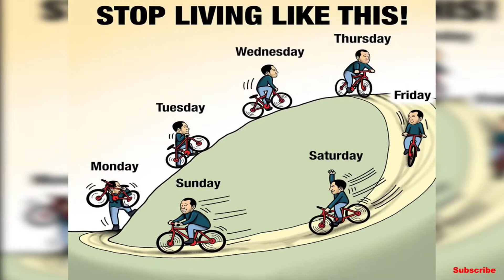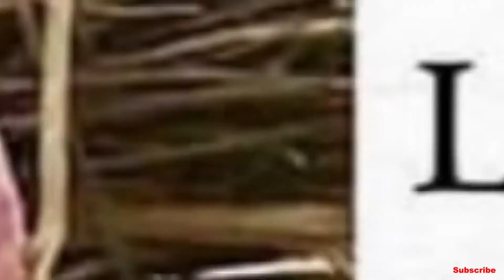meaningful images | image with deep meaning | one image million words | wings 007 | part-11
Trust us when we say that everyone has been there – even successful people.Even so, you have the power inside you to achieve. You just need to get out of the funk you’re currently in.The goal of these inspirational pictures quotes is to uplift, inspire, and provide energy when you feel drained and beat up.  image with deep meaning meaningful images  it is a meaningful images. They can help provide wisdom and perspective that will improve your life. They can help you unlock your inner greatness. it is like a motivational images and also viral images. one image million words, Nobody said life was going to be easy. What you’re going through is hard. pictures with hidden meaning Yes it is.Accept it and decide that the harder things get, the harder you will work to make things better.  image with deep meaning Plus, the tougher you will be. meaningful images  You can overcome anything with determination and time. It’s not about what you want – it’s about who you become during the journey. Let this epic collection of motivational pictures quotes help you realize how great you are, how far you’ve come, and how much more you can give!